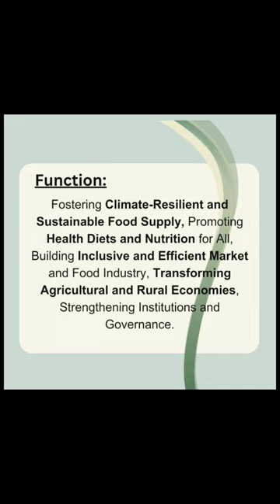International Food Policy Research Institute